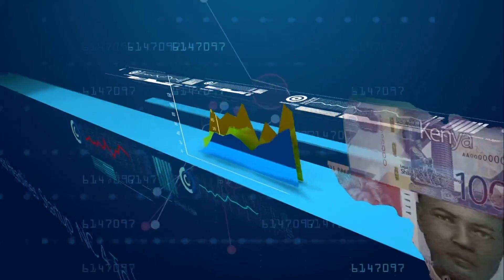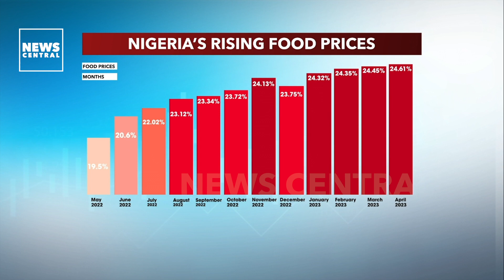Addressing Nigeria’s Rising Food Prices | Business Edge | 07/06/2023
Food inflation in Nigeria currently stands at 24.61 percent (an all-time high), driven by a range of global and local challenges. Food companies around the continent lose an estimated over $4 billion due to factors often outside of their control. This means they have to compensate for their losses by redistributing the cost of wasted food items. These costs are typically passed on to consumers, adding to an already precarious situation with food prices.

ANCHOR
Tolulope Adeleru-Balogun

GUEST
Tega Iortim, CEO and founder of Figorr